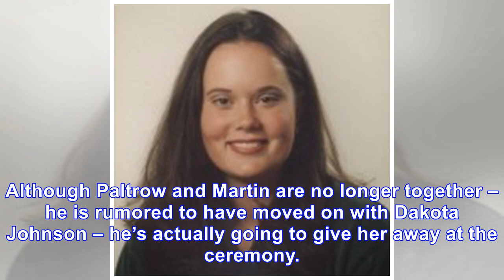Dakota johnson’s new man chris martin to reportedly give gwyneth paltrow away when she marries brad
Dakota johnson’s new man chris martin to reportedly give gwyneth paltrow away when she marries brad falchuk
December 19, 2017 Neilson Barnard / Getty Images Perry Carpenter Gwyneth Paltrow is getting ready to tie the knot with film producer Brad Falchuk, well over three years after parting ways with Coldpla...